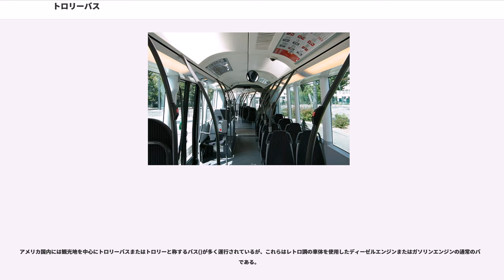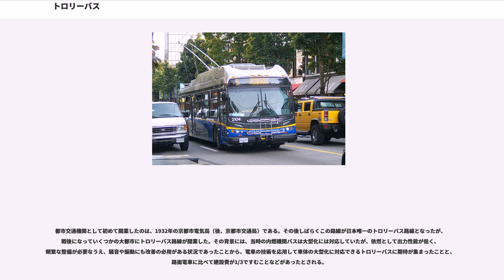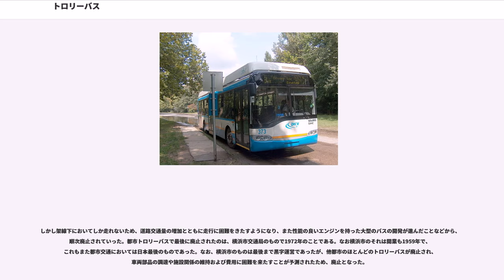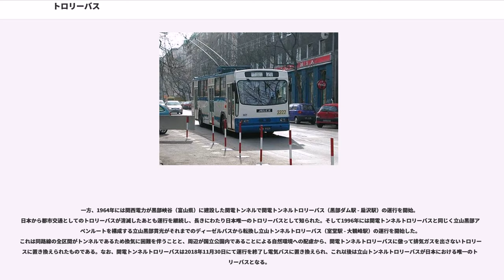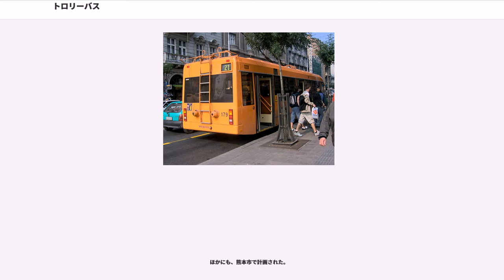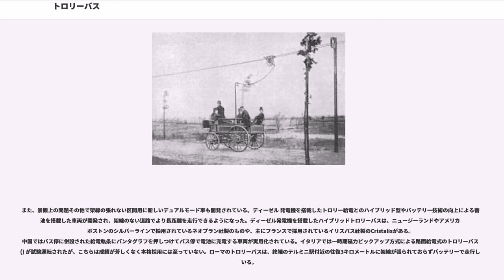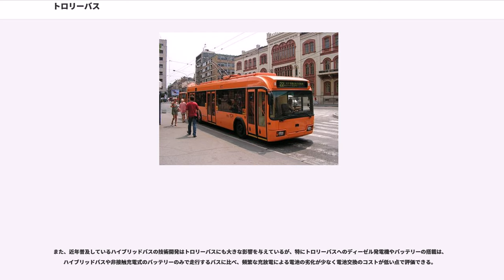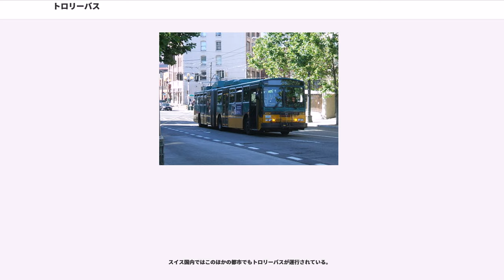トロリーバス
トロリーバス （、）とは、道路上空に張られた架線（架空電車線）から取った電気を動力として走るバスを指す。「トロリー」とは集電装置のこと。外観も操縦法もバスに近い。無軌条電車（むきじょうでんしゃ）とも言い、略してトロバスとも呼ばれる。

トロリーバスは路面電車とバスの長所をもった交通機関で、排気ガスを出さない、軌道を敷設する必要がない、などの長所を持つ。しかし、稀にトロリーポール（集電装置）が架線から外れるトラブルが起こる。架線が分岐・交差する個所ではトラブルが起こりやすく、その手前では減速する必要があり、後続車列で充分な車間距離が保たれていないと交通渋滞を招く。現在は自動車交通量の増加に加え、性能が良いディーゼルエンジンやハイブリッド方式の大型路線バスの出現とともに廃止が進んでおり、日本では市街地を走るトロリーバス路線は全て廃止されている。しかし、道幅が広く、車が比較的少ない社会主義国・旧社会主義国の都市には今も多く残されている。また、カナダなどの水力発電による豊富で安価な電力が安定して供給される地域でも利用されている。

給電用の架線が張れない場所で走行するための小排気量の補助エンジンを持つものもある。このエンジンは発電用ではなく、車両を直接推進するために用いられ、日本でもかつて都営トロリーバスで、電化された鉄道の踏切を渡るために使用するものがあった。最近では、ディーゼル 発電機を搭載したハイブリッド方式や蓄電池を搭載した車両が開発され、架線がない道路でより長距離を走行できるようなものもある。中国 北京市では、王府井の繁華街の景観対策や長安街の横断対策（建国記念日である国慶節や節目の年には大規模な軍事パレードがあるため、架線を張ることができない）に利用されている。

道路上の架線（トロリーワイヤ = trolley wire）から棹状の集電装置（トロリーポール = trolley pole）を用いて集電して電動機を回し、動力とする。このトロリーから給電を受け走ることから「トロリーバス」と呼ばれる。トロリーポール先端部の架線と接触する部分は、ごく初期においては路面電車と同様な滑車（トロリーホイール = Trolley wheel）が用いられたが、トロリーバスは道路状況によっては架線の直下を大きく外れて走る必要があるため、滑車では架線との角度が大きくなった場合の追従性が不十分であり、U字断面で自由に回転できるスライダー（摺り板）式が開発され、普及した。

タイヤは普通の自動車と同じゴムタイヤである。外観も屋根上のトロリーポール以外は普通のバスとほぼ同じだが、動力源や主制御器は電車に等しい。ただ、普通の電車と違って線路にアースさせることができないため、架線は+/-の2本で、2本のトロリーポールをそれぞれ並行する架線に当てている。

トロリーポールと架線のそれぞれの剛性やトロリーポールの遠心力の問題から、カーブを曲がる時などに速度を出しすぎたり、急カーブを切ろうとすると、しばしばトロリーポールが架線から外れてしまうことがあり、その場合は一旦車両を停止させ、乗務員（運転士や車掌）が車両の後ろに回り、トロリーポールのケーブルを引っぱって、架線にトロリーポールを掛け直す必要がある。架線を外れたポールが跳ね上がって吊線（スパン ワイヤー）を切断することを防止するため、離線時のポールの上昇を防止するキャッチャーや、ぜんまいばねの働きで引きひもを巻き取り、ポールを下降させるリトリーバー（レトリーバー）が車体後部に設けられている。また離線をしなかった場合でも、車線を間違えた場合や、わずかなトロリーポールの揺れ等で、行くべき方向と異なる側の架線に繋がってしまった場合も、手動でトロリーポールを下ろして正規の架線に繋ぎ戻す必要がある。

なお、前述の理由で離線した時に安全で交通の妨げにならない場所まで車両を移動するとき、部分的に架線を取り付けることのできない区間（鉄道の電化区間にある踏切など）を走行するとき、道路工事、事故、火災、災害などで本来の路線の道路が通行止めになった際、一時的に路線外の道路を使用して迂回するときなどのため、補助エンジンやバッテリーを搭載している車両が主流になっている。また、かつては車体の絶縁が不十分であったことから、しばしば漏電を起こして乗客や運転士が感電することもあった。

鉄道における気動車に対する電車の優位性と共通する点が多い。

架線に関わる件が多い。

1882年4月29日に、ドイツのヴェルナー・フォン・ジーメ...